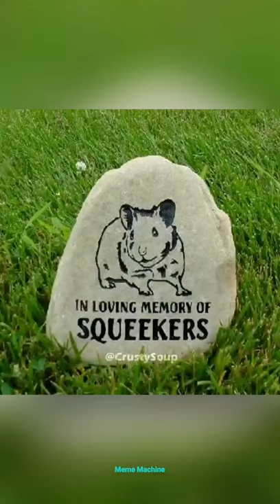Ooops, RIP Hamster.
Welcome to series 1 of my YouTube funny memes that will make you laugh.

Credits for images/videos used in the series can be found by clicking Check out their content and subsribe to their channel's.

On this channel you will find: school memes, talent bunch, dank memes, trending memes, carryminati memes, meme mandir, wtf memes, memesclub, fusionofmemes, clean memes, funny memes which will make you laugh till you, cry school memes that only students will understands, marvel memes, indian memes, comedy memes, ipl memes, youtubers memes, gamer memes, lol memes deep memes, anime memes, gaming memes, tik tok memes, instagram memes, funny meme compilation.